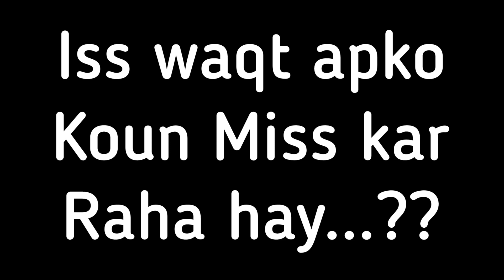choose your number | game | love game today